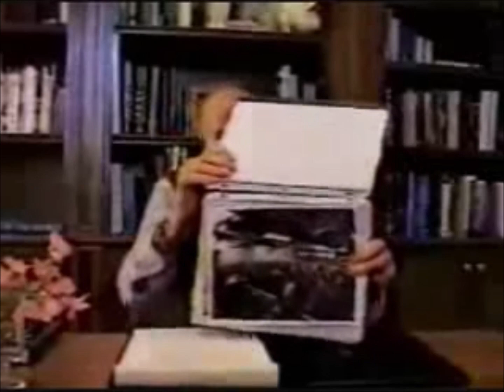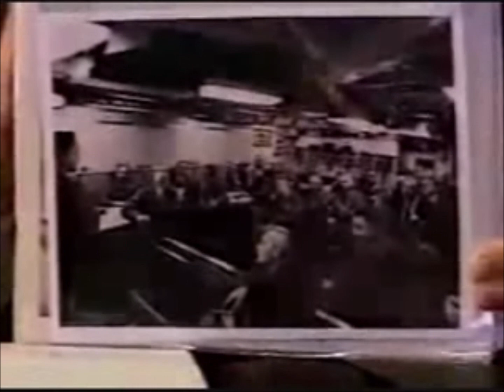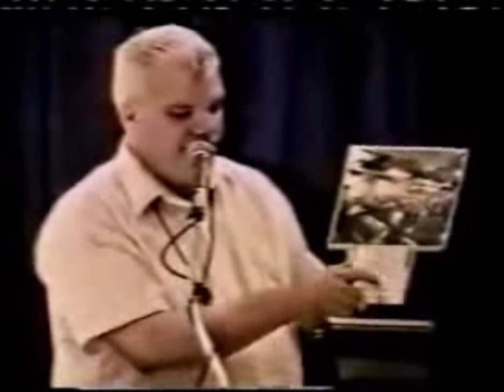MJ12, Val Thor, and the USS Eldridge.